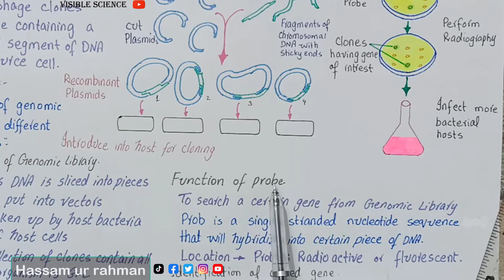Genomic library | DNA library | class 12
This lecture is about
Genoiftic Library
A genome is a full set of genes of an individual. A genomic library is a collection of
bacterial or bacteriophage clones, each clone containing a particular segment of
DNA from the source cell. For making a genomic library, an organism’s DNA is simply
sliced up into pieces, and pieces are put into vectors (i.e. plasmids or viruses) that are
taken up by host bacteria as shown in Fig. 23.3. The entire collection of bacterial or
bacteriophage clones that result contains all the genes of that organism.
A particular probe can be used to search a genetic library for a certain gene. A probe
is a single stranded nucleotide sequence that will hybridize (pair) with a certain piece
of DNA. Location of the probe is possible because the probe is either radioactive or
fluorescent. Bacterial cells, each carrying a particular DNA fragment, can be plated onto
agar in a petri dish. After the probe hybridizes into the gene of interest, the genes can
be isolated from the fragment (Fig 23.4). Now this particular fragment can be cloned
further or even analyzed for its particular DNA sequence.